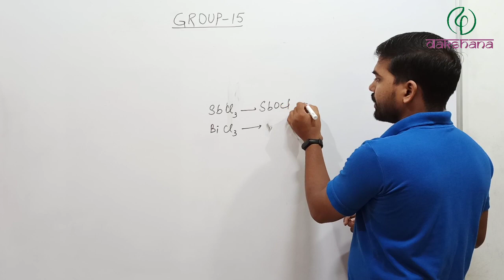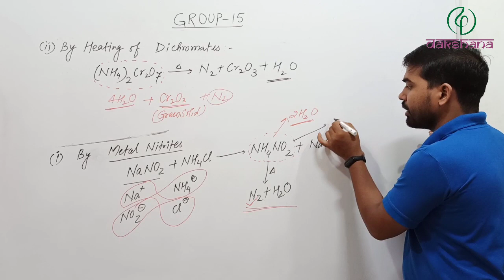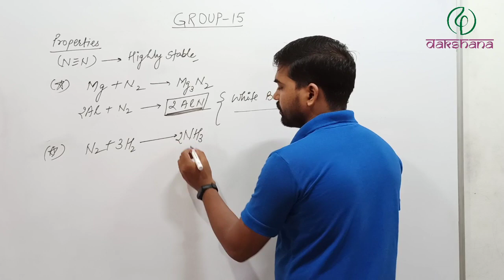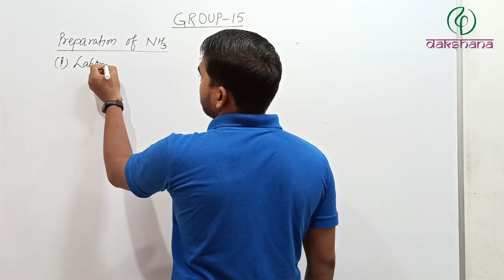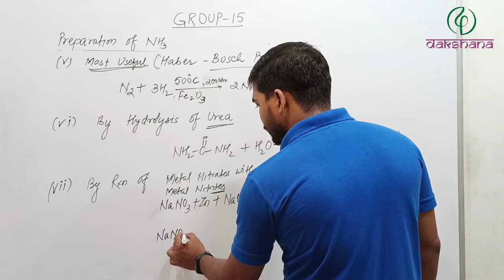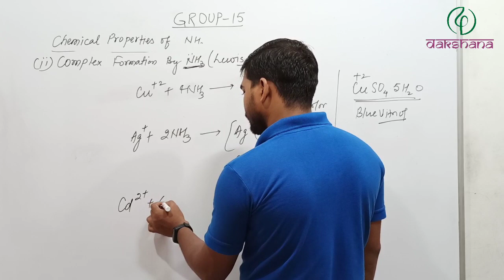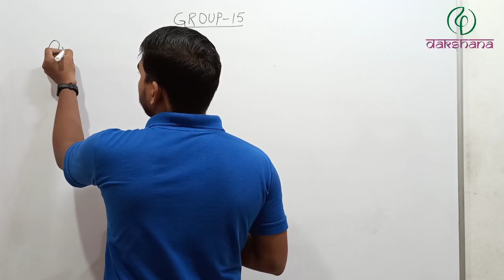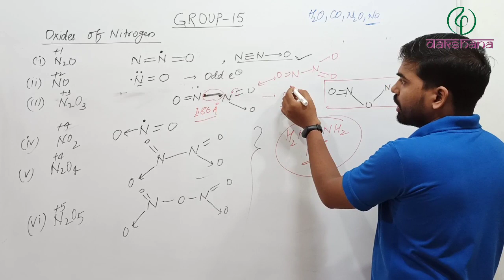JEE | Chemistry | P-Block | L 02 | Ashish Kumar